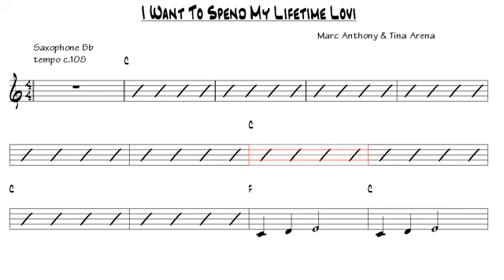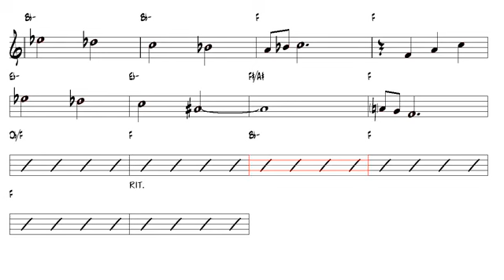aa EL zoro I Want To Spen Marc Anthony & Tina Arena Tenor Sax YouTube